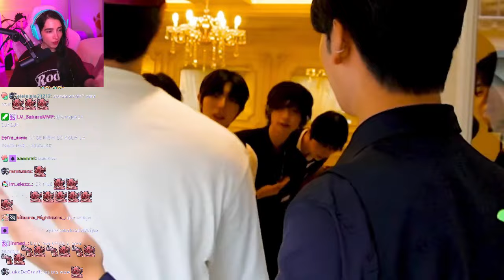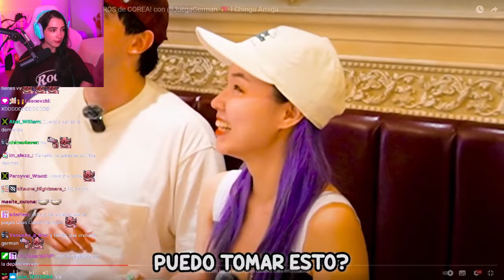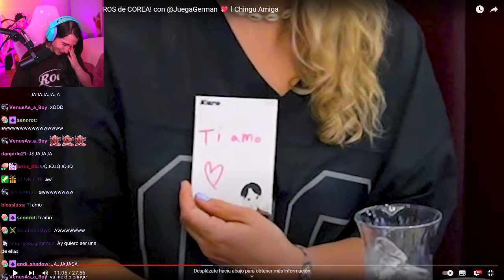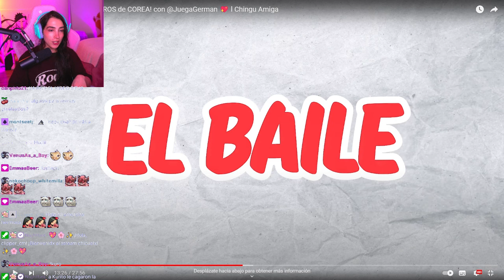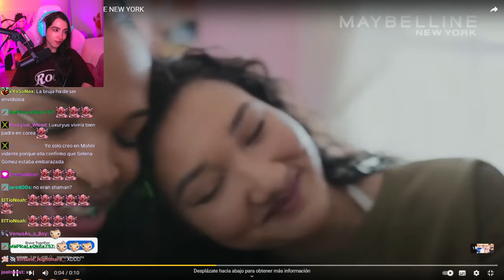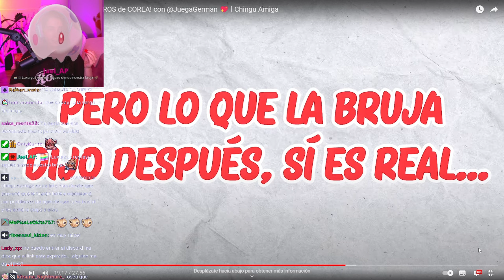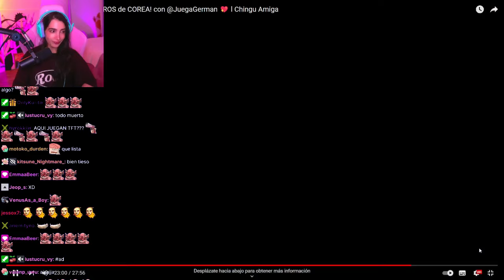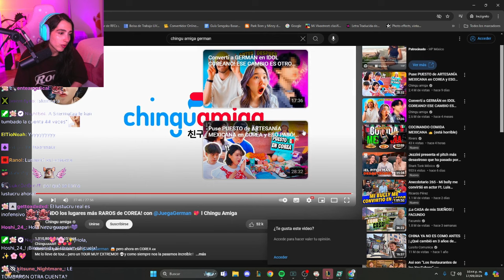NEZUMI REACCIONA A CHINGU AMIGA CON GERMAN EN COREA 🇰🇷😂